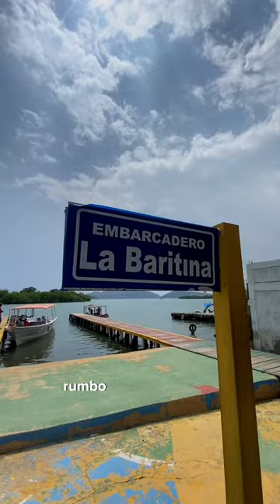¿Cuánto cuesta visitar el Parque Nacional Mochima?